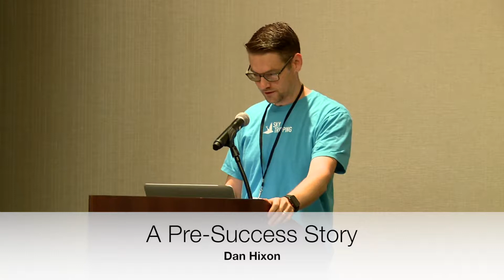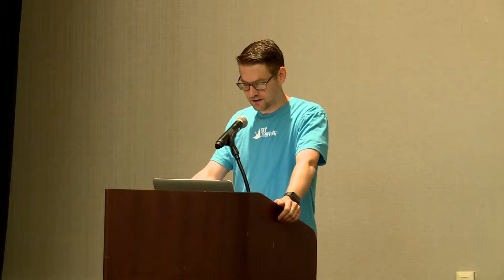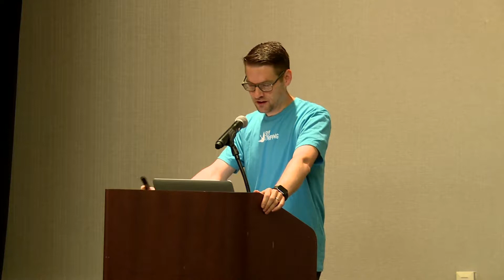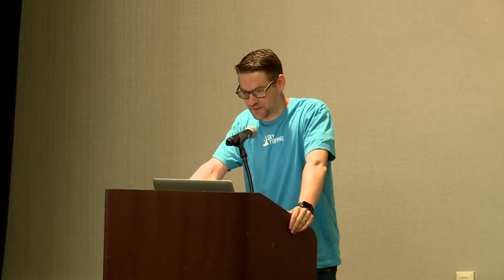A Pre Success Story - Dan Hixon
We have all heard and been inspired by success stories. Tales of success are great! From Apollo XI to Falcon Heavy, the original Macintosh to the iPhone– it’s so satisfying when the odds seem against us and yet we prevail. The problem with success stories is that they are only told by the people who have succeeded. This is called survivorship bias. “Never stop buying lottery tickets…”

 I’ve been self-employed for two and a half years trying to make a living in the App Store. My goal is to be earning enough money to provide for my family. I’m not there yet but I have made money. I have also checked items off my bucket list because l've been trying to achieve this goal. I want to share my story precisely because it isn’t a bona-fide success story yet. I hope I can inspire you with it–I hope my talk will help you try something you’ve been wanting to try.

I will tell stories of my business. My business partner and I travel to remote and beautiful places to capture aerial videos for our relaxation and meditation app. To make an omelet you must break eggs; We’ve crashed about $10k worth of quadcopters. I'll tell 4 drone crash stories - how they shaped our business and attitudes about failure. I'll tell the story of us attending WWDC and AltConf last year while sleeping in our car.

I’ll talk about our marketing efforts, pricing strategies, etc.  The difficulty we have, as artists, to promote ourselves and our product.  The necessity of living on a tight budget has been a mother of invention for me. Resulting in new skills, personality traits, and possibilities.